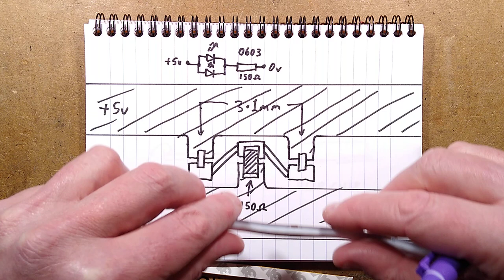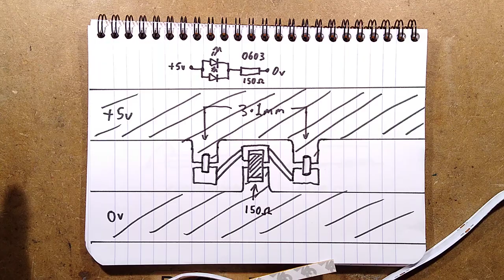Exploring linear LED COB tape with macro PCB shots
It's a while since this stuff first appeared, but I wanted it to standardise and come down to a more realistic price before featuring it.  That has now happened, along with a myriad of colours, voltages and strip widths.

The main difference between COB strip and standard LED strip is that instead of using widely spaced high output LEDs, the COB version uses a lot of tiny ones spaced closely together behind a common line of phosphor loaded gel.  That results in a very sharp linear line of light.

To achieve the high LED density they have used the very clever flip-chip LEDs that are widely used on large COB arrays.  These are basically bare LED chips with pads on the base to allow them to be soldered directly to PCBs like a conventional surface mount component.

It's worth mentioning that this 1-metre (3'3") 5V strip drew over 2A when powered, so it is best suited to short sections.  For longer runs use 12V or 24V strip that achieves the same power at lower current.  For even intensity along the length on long runs, feed the positive from one end and negative from the other.

As with conventional LED strip you can nudge the intensity and current down by varying the voltage slightly.  This 5V stuff still produces a good visual line of light at 3V.